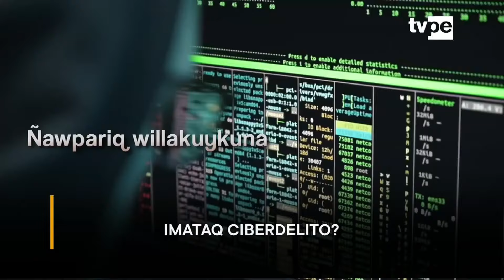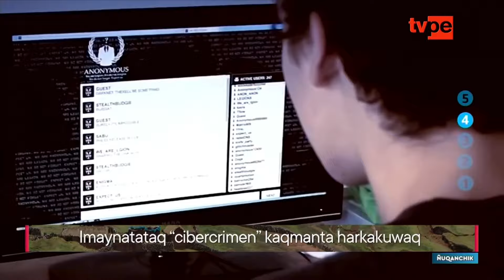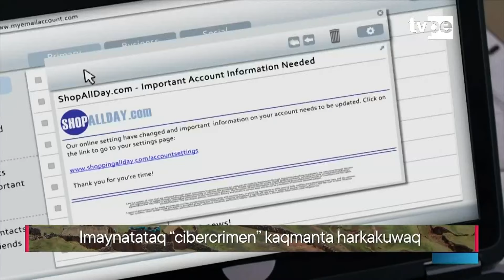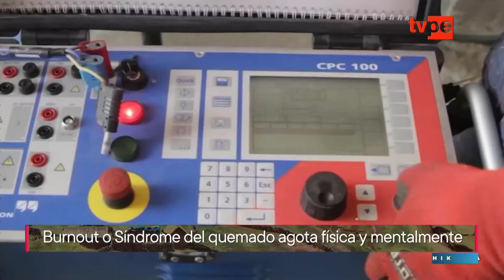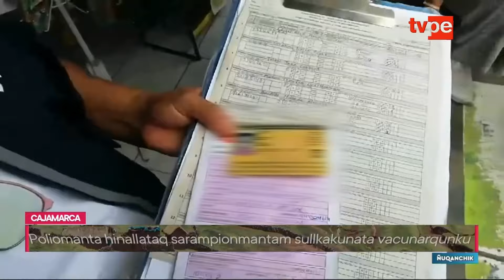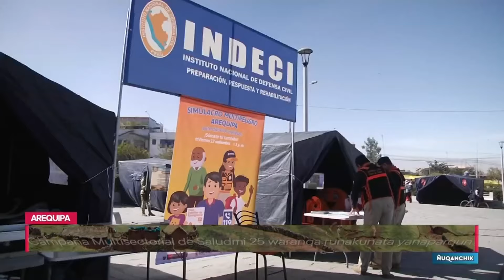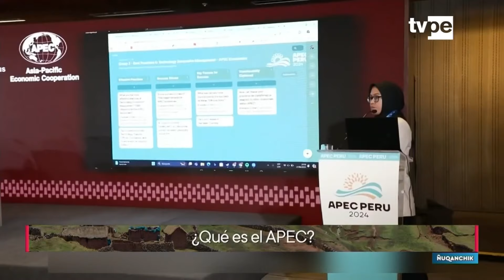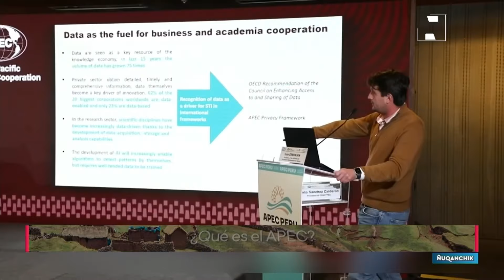Ñuqanchik | Programa completo del 20 de setiembre del 2024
Entérate de lo que pasa en el interior de nuestro país en Ñuqanchik junto a Clodomiro Landeo y Sairah Choque.

Y para vernos por TV, sintonízanos en:
- Movistar TV: C31 SD / 731 HD
- DirecTV: 1190
- Claro TV: C14 SD / 514 HD
- Best Cable: C92
- Star Globalcom: C12